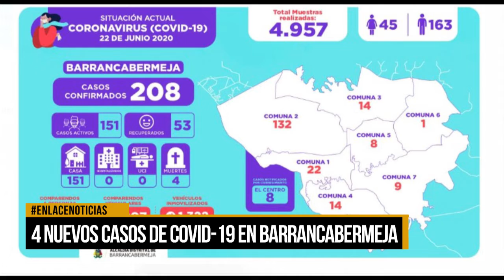Cuatro nuevos casos de Covid-19 en Barrancabermeja